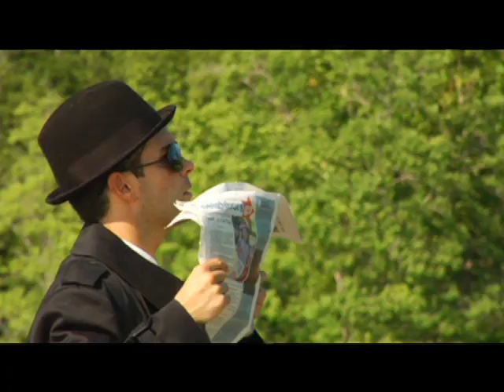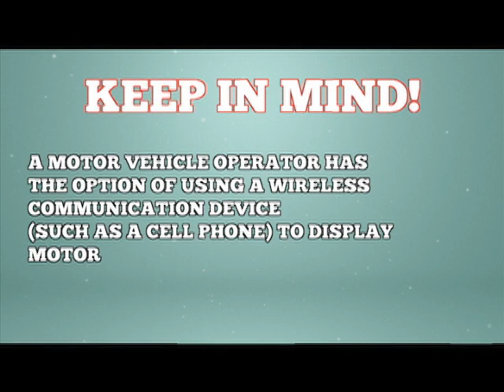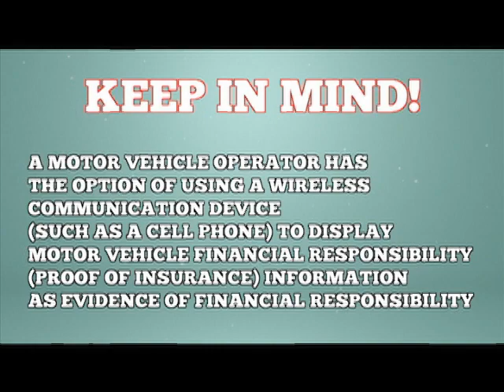Losing Your License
Losing Your License - Texas
Comedy Defensive Driving, Texas

* Law states that you must maintain a minimum amount of  liability insurance
* Car owners and operators are responsible for damages or injuries they cause
* In Texas minimum coverage is $30,000 for each injured person, up to $60,000 total per accident, and $25,000 for  property damage
* Texas penalties for violating financial responsibility law is  between $175 and $350 for the first conviction and a subsequent conviction fine is between $350 and $1000 with  suspension of your drivers license and impoundment of your vehicle.
* Texas permits, "Proof of Self Insured Motorist Coverage" meaning you have the financial ability to pay for accidents out of  your existing available funds.
* In Texas you must have available to show proof of insurance,  car registration, and a current inspection sticker at all times.
* A motor vehicle operator now has has the option of suing a wireless communication device such as a cell phone to display motor vehicle financial responsibility information as evidence of financial responsibility.

All material in this video is the Copyright of Comedy Defensive Driving School.

Comedy Defensive Driving® has been in operation since 1989 and has served over 2.5 million students. We are approved by the Texas Education Agency, TEA for traffic ticket dismissal in all courts in the state of Texas.  You will also receive a copy of your certificate to submit to your insurance carrier for a reduction of your insurance premiums.